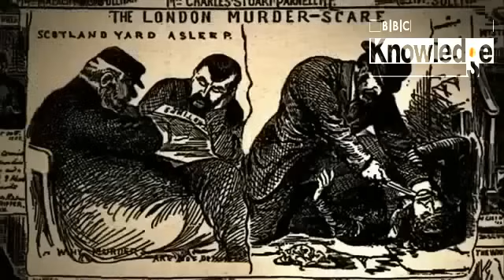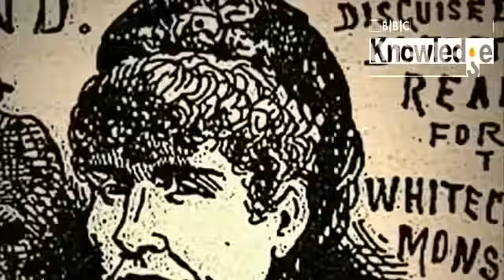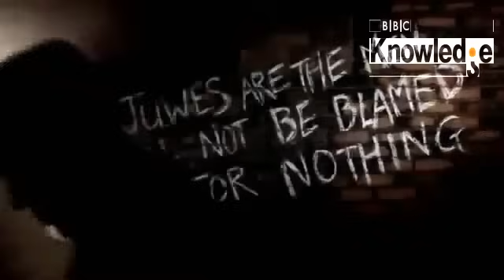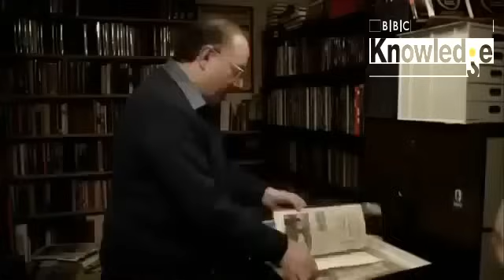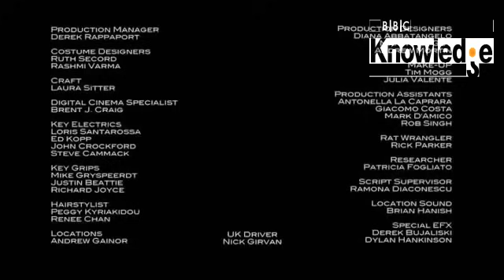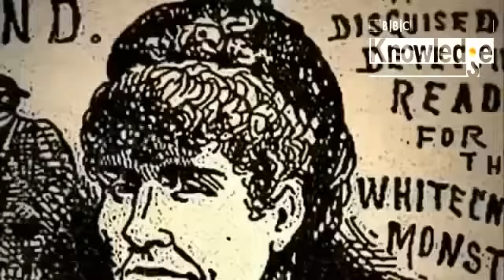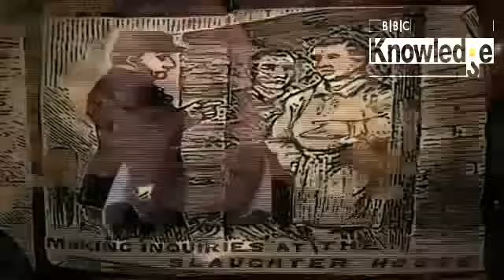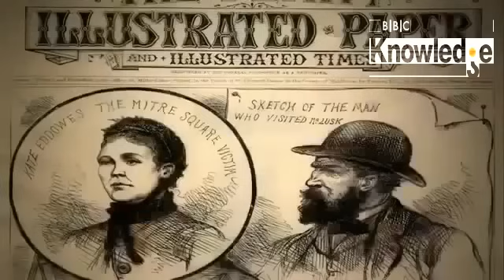Uncovering Jack The Ripper London BBC Knowledge Channel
Six Ripperologists featuring  Paul Begg and  Donald Rumbelow discus the legacy of Jack The Ripper.